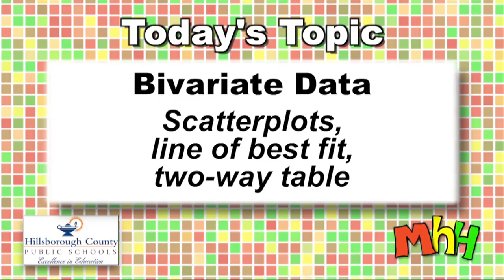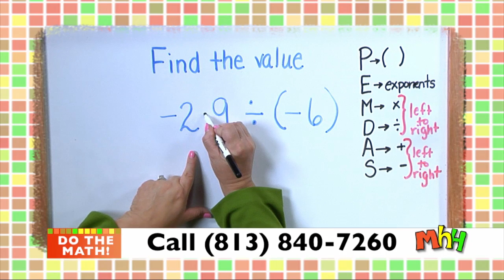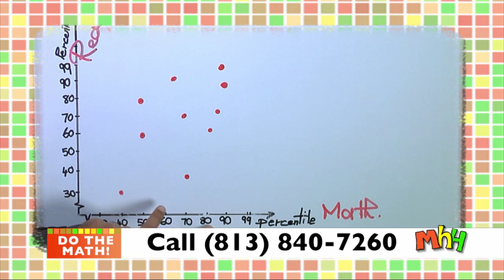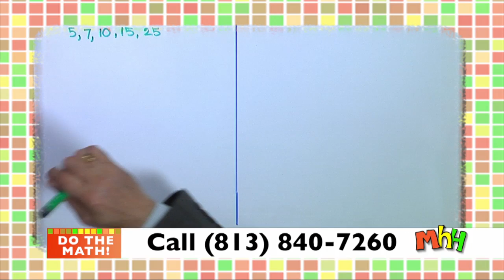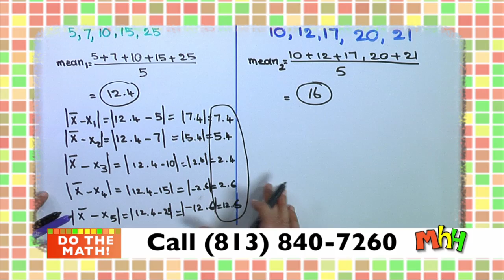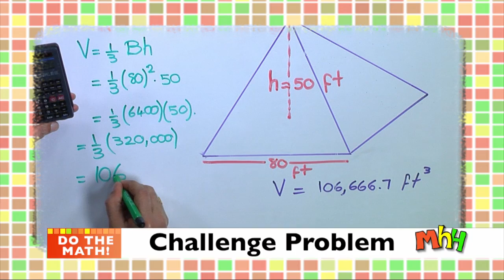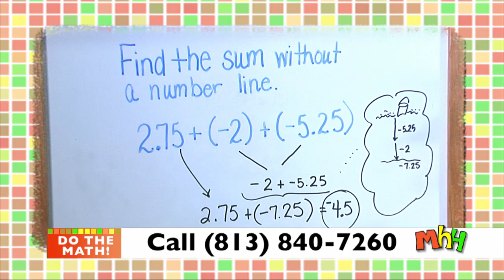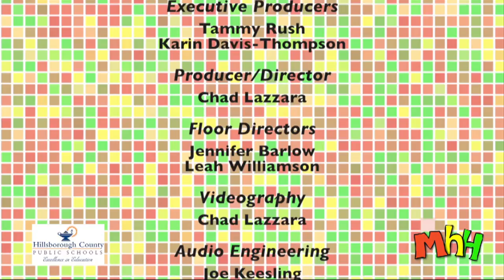Math Homework Hotline 4-28-16 Topic:Bivariate Data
Topic: Bivariate Data
Scatterplots, line of best fit, two-way table